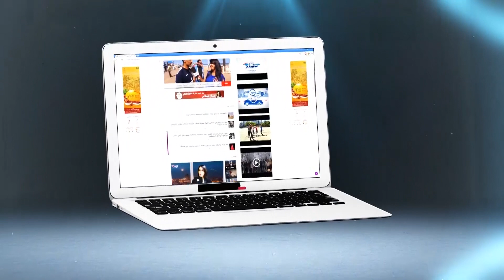لموت ديال الضحك مع آخر أمنية لشاب مغربي بعد إشاعة نهاية العالم